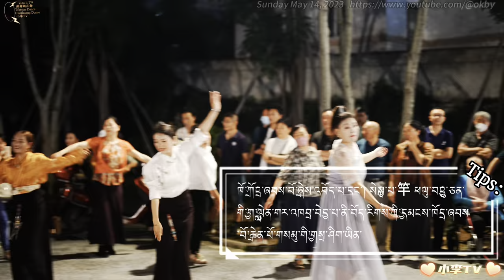卓热查姆國內鍋莊舞天花板團隊精彩集錦 Highlights of Tibetan Dance Guozhuang Dance Troupe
卓热查姆國內鍋莊舞天花板團隊精彩集錦
 Highlights of Tibetan Dance Guozhuang Dance Troupe
視頻來源於2023年5月15日週一卓熱查姆舞會派對

📷📸Camera+Lens+Gimbal
📹📷📸🎥【My Gear】
➠Lens:SONY
➠Gimbal: DJI RS3+DJI RS3 Mini
🌏From Chengdu,China.